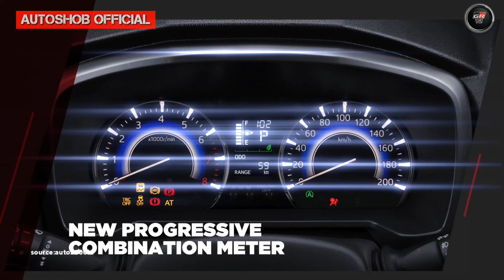RESMI!!! TOYOTA INDONESIA LAUNCHING VARIAN TOYOTA TIPE GR SPORT,SELAMAT TINGGAL TRD SPORTIVO!!!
Akhirnya Toyota Indonesia Hari Ini Resmi Launching Varian Toyota GR Sport, berikut ini tampilan unitnya, selamat menyaksikan semoga video ini bermanfaat dan bisa menambah wawasan kita semua 🙏Tampaknya,bocornya komponen panel instrument Toyota Fortuner GR Sport,tak hanya Toyota Fortuner yang mendapatkan varian baru ini,namun juga akan hadir varian GR Sport dari Toyota Agya,Toyota Yaris,Toyota Rush dan Toyota Veloz!Informasi di atas juga diperkuat dari sumber kami di salah satu dealer Toyota, bahwa Varian GR Sport ini akan menjadi pengganti varian TRD Sportivo (TRD S) yang sebelumnya merupakan varian tertinggi dari model-model Toyota tersebut. Artinya penamaan varian ini memang sebagian besar hanya berkisar pada penggunaan aksesoris berlogo GR Sport, tidak merambah ke perubahan performa. Meski begitu ada beberapa komponen yang juga mendapatkan perubahan signifikan, termasuk perubahan tampilan yang semakin sporty.

Berikut ini adalah bocoran varian-varian baru Toyota GR Sport yang akan hadir di Indonesia

Toyota Veloz GR Sport

Jika selama ini Toyota Veloz yang berbasis Toyota Avanza ini belum memiliki varian TRD S, maka varian GR Sport ini diprediksi akan menjadi varian tertinggi yang ditawarkan oleh PT Toyota Astra Motor (TAM) mulai bulan Agustus 2021 ini. Toyota Veloz GR Sport ini akan meiliki perbedaan dengan varian standarnya dan dijual dengan harga lebih mahal Rp8,5 Juta. Perbedaan Toyota Veloz GR Sport antara lain:
- Spoiler di bumper depan dan belakang GR Sport
- Spion berwarna hitam
- Velg alloy warna hitam
- Emblem GR Sport

Toyota Rush GR Sport

Untuk LSUV paling laris di Indonesia ini, Toyota Rush GR Sport akan dipasarkan sebagai pengganti varian tertinggi TRD S. Untuk banderol harganya disebutkan akan naik di kisaran Rp5,5 Jutaan dengan beberapa perbedaan antara lain:

- Desain bumper depan dan belakang baru
- Silver side body moulding
- Emblem GR Sport
- Spion auto folding
- Head unit dengan koneksi Android Auto dan Apple Carplay
- Idling Stop System

Toyota Fortuner GR Sport

Sama seperti Sang Adik, maka SUV bongsor Toyota Fortuner GR Sport juga dihadirkan untuk menggantikan Toyota Fortuner TRD S.  Informasinya, mobil ini tak akan terlalu banyak mendapatkan ubahan, sehingga harganya hanya berselisih Rp1 Juta lebih mahal dibandingkan sebelumnya.  Beberapa ubahan selain penggunaan panel instrument baru dengan logo GR Sport, ada juga:
- Grill dengan ornamen silver gunmetal
- Emblem GR Sport
- AC Dual Zone

Toyota Yaris GR Sport

Hatchback Toyota Yaris GR Sport juga akan menjadi pengganti varian Yaris TRD S yang disebutkan akan dipasarkan tanpa ada perubahan harga dibandingkan TRD S.  Tak heran jika perubahan yang ada juga cukup minimalis, yaitu:

- Side sticker baru
- Emblem GR Sport
- Metal badge Toyota di bumper depan dan belakang serta pada side skirt
- Metal badge GR Sport di spoiler atas belakang

Toyota  Agya GR Sport

Model LCGC Toyota ini juga akan mendapatkan varian Toyota Agya GR Sport yang menggantikan varian TRD S, sebagaimana sang kakak Toyota Yaris. Disebutkan pula bahwa tak ada kenaikan harga dengan varian Agya TRD S yang digantikannya, dengan perubahan yang serupa dengan yang didapatkan oleh Yaris, yaitu:

- Side sticker baru
- Emblem GR sport
- Metal badge Toyota di bumper depan dan belakang serta side skirt